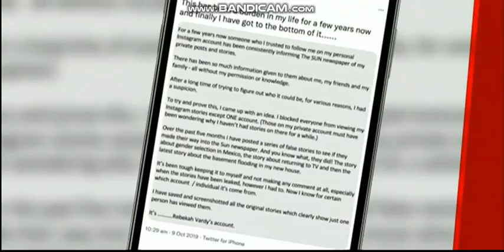Ellie Crissell 15 June 2023